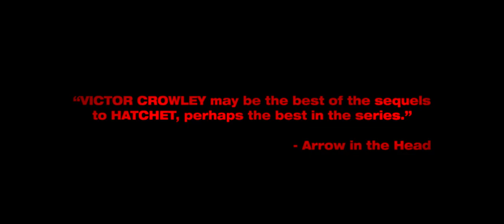Hatchet 4: Victor Crowley | Trailer (English) feat. Kane Hodder & Felissa Rose